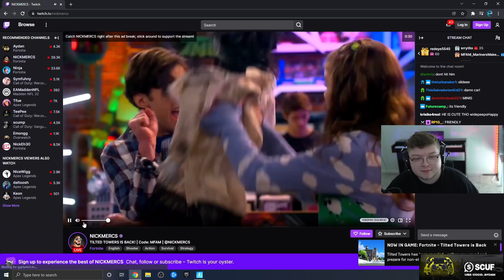Aydan Turned On NICKMERCS Stream For Just 1 Minute & Was Not Expecting This To Happen...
Welcome back to the channel! In todays video we have Aydan turning on NICKMERCS stream for just  1 minute & was  not expecting this to happen... Think you got what it takes to be the Clip Of The Day?

Streamer - Twitch.tv/Aydan

Fortnite Highlights
Fortnite Clips Of The Day
Nickmercs Fortnite Highlights
Nickmercs Fortnite Funny Moments
Nickmercs & Aydan reunite
Nickmercs Rage